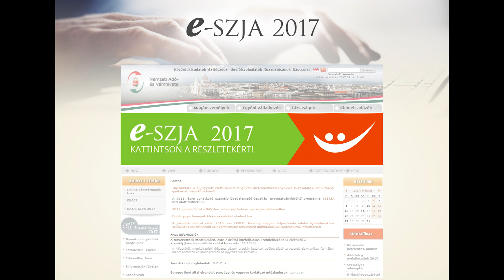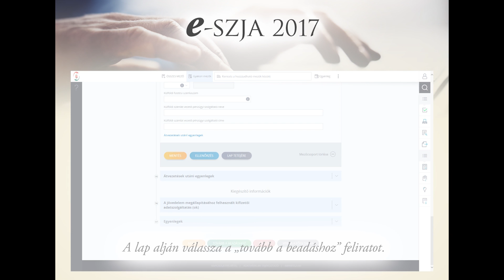e-SZJA - Az adó visszaigénylése